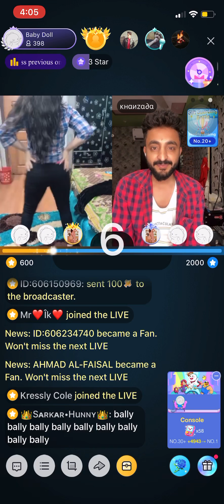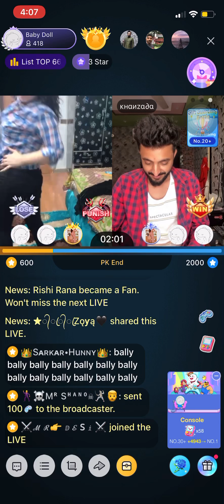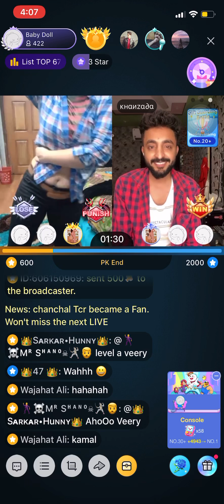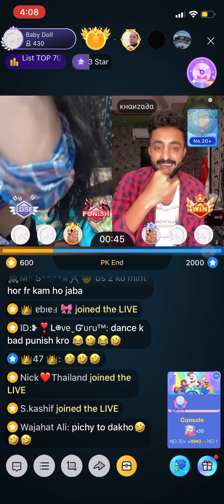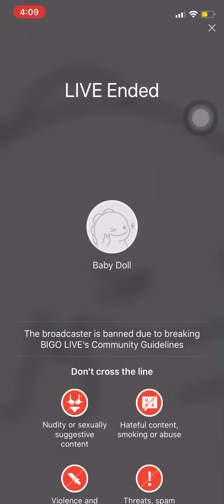Sexy girl live mujraa